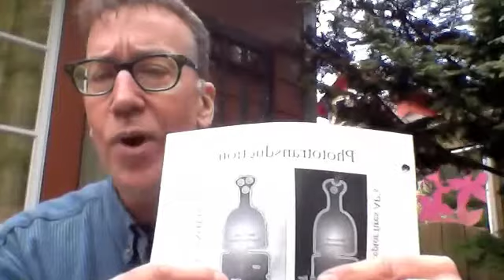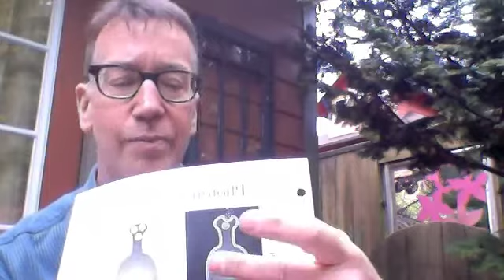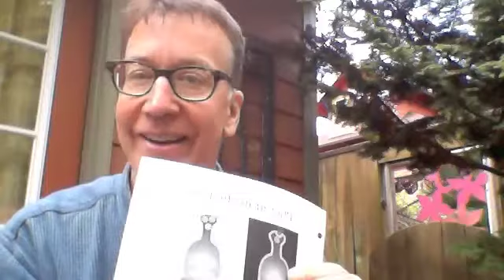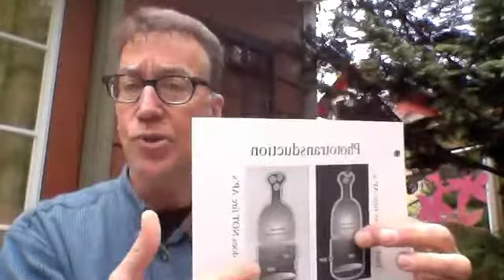Dark current 1